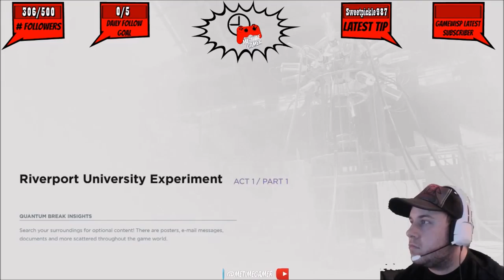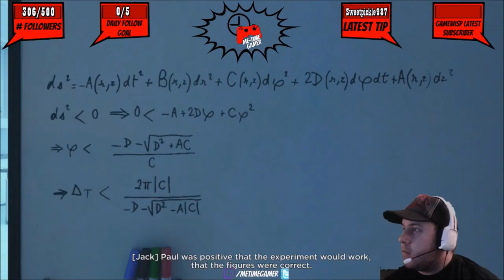Quantum Break - Playthrough - Part 1